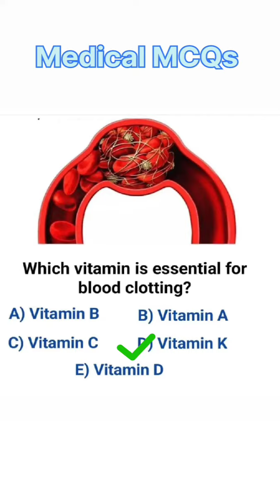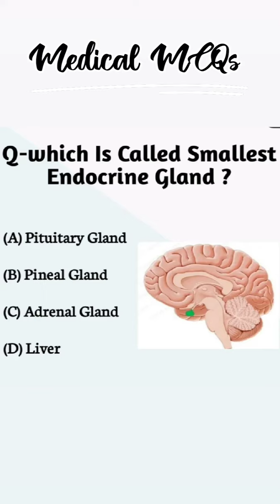MSN MCQs|medical questions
Super 🤯😱 easy tricks for medicalstudent

hair protection in holi
jk ff
megan
7 rings
ab tak
after we fell full movie free
alastor
anna Wintour
any scenery drawing
arjit singh
at home hydrafacial
attention new jeans
ayaan kaaba
balagam trailer
bindass kavya
blood transfusion procedure nursing
boxing at home
bts j hope
cat videos
chal chaiya chaiya
craft shorts
cute cat
dd vlogs
elephant babycat videos

craft shorts
cute cat
dd vlogs
elephant baby
eyeshadow
food vlogs
gath
gemini fourth
girl fingering
girl tapang vlogs
gorilla tag
green green grass blue blue sky
groot trailer
gucci umbrella
gum hai kisi ke pyar mein today episode
hai kaha tha irada tumhara sanam
harry maguire
harry meghan
hey mama
hindi song
holi dj remix
holi hacks
how to make cute stickers at home
how to make milk jelly
hrithik and saba azad
hye kyo
ias officer
impulse coffee sarah sarosh
jeenie weenie pregnant
jissa paul
kasara chame
kdrama
kdrama shower
kimchi mandu
love island
manjha
medical student status
movie hindi
mukbang ramen
muslim wedding status
mythpat
neet status
nick mukbang
numa numa yei
packgod
panty liner
pilot motivation
prashanti sarees
rava upma
rover
sad song
sasural simar ka
semantic error series ep 1
shab e barat naat status
shubham kumar ias
song of stebin ben
stuart semple
sus girls
thalapathy rashmika
travel vlog
tum tum song
txunamy crochet
ud jaiye re kabootar
video tiktok
wings of mexico dubai
women
yamuna ji to kari kari radha gori gori
yudkbh
z flip
zodiac signs
sarah sarosh
business proposal all episodes
electronic writing pad
fortnite xp
how to collect blood sample
hyperthermia
love status muslim
naatu maatu song tamil
nava nava cartoon
pythagorean triples